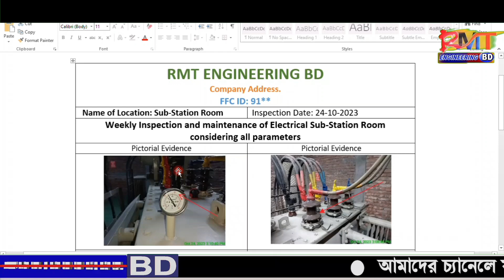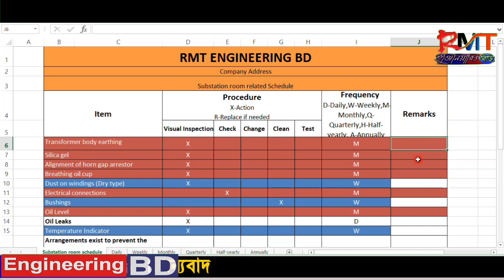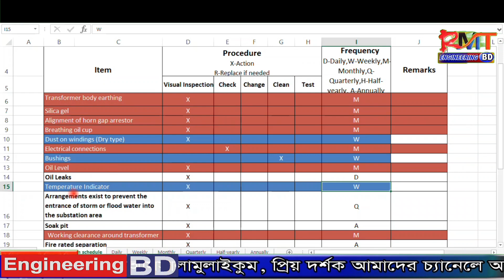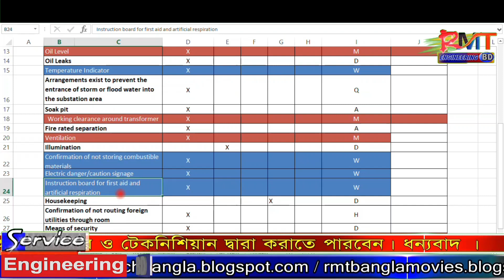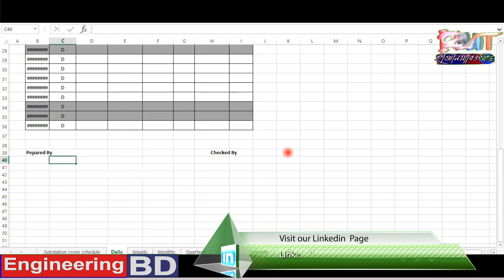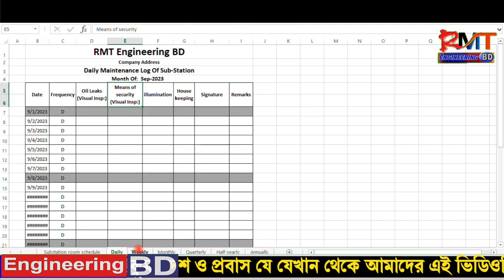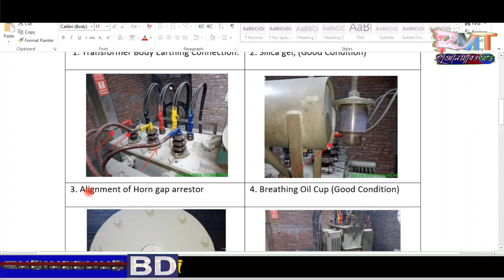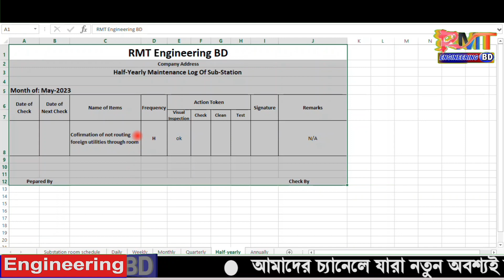substation checklist 2024 RSC/nirrapon audit#সাবস্টেশন চেকলিস্ট 2024#tusarKhan@RMT Engineering BD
পরম করুণাময় আল্লাহর নামে
لا اله الا الله محمد رسول الله There is no God but Allah, Muhammad is the Messenger of Allah

প্রাইম মুভার কাপলিং কত প্রকার ও কি কি |How type of Engine Prime mover Cupling?RMT Engineering Bangla

ইঞ্জিন কাকে বলে ?কত প্রকার ও কি কি? type of engine মেকানিক্যাল ভাইবার 2023| RMT Engineering Bangla |

ACB Size calculation || বাজারে কি কি মানের MCB,MCCB,ACB পাওয়া যায় || Part-3

Celling Fan All Question & Answer in ABC License Viva|| সিলিং ফ্যান নিয়ে সকল প্রশ্ন ও উত্তর||rmt
ওয়ারিং কত প্রকার ও কি কি?How types of Electrical wiring|এই ভিডিওটি দেখলে ওয়ারিং সকল খুঁটিনাটি জানবেন

Dol Stater switch+Indicator light circuit diagram ইনশাল্লাহ ডল স্টাটার কানেকশন শিখবেন RMT Electrical

How types of AC motors?এসি মোটর কত প্রকার ও কি কি| RMT Electrical |

আমার প্রিয় দর্শক শ্রোতা আপনারা কেমন আছেন
My dear audience, how are you?
প্রিয় বন্ধুরা আমাদের চ্যানেলটি সাবস্ক্রাইব করুন এবং বেল বাটন টি ক্লিক করে রাখুন যাতে করে পরবতি নতুন কোন ভিডিও দেওয়ার সাথে সাথে আমার নোটিফিকেশন পেয়ে যান এবং আমাদের ভিডিও লাইক কমেন্ট শেয়ার করতে একদমই ভুলবেন না
Dear friends, subscribe to our channel and keep clicking the bell button so that you get my notification as soon as you submit a new video and don't forget to share our video like comment.